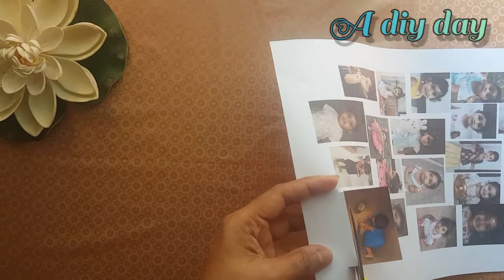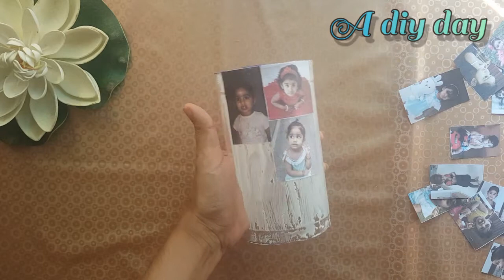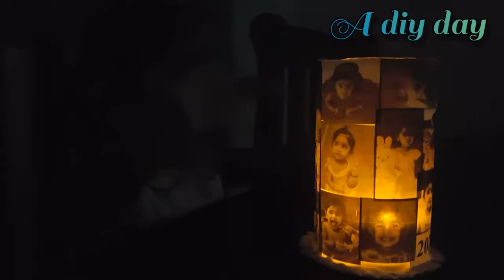DIY photo lamp | home decor craft | table lamp | plastic bottle crafts | make photo lamp easily